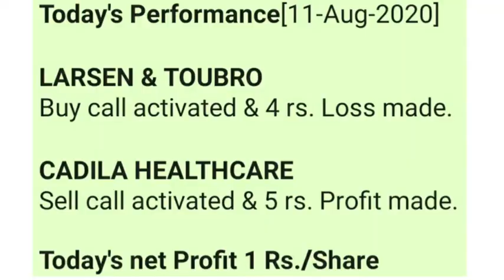Best Intraday Trading stocks for Tomorrow [12 AUG 2020] | Intraday Trading for Beginners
Cĺick above link and download ebook in free of cost.

Hello traders myself Anirban Mandal providing Intraday Calls on daily basis in my youtube channel @INTRADAY CALL.